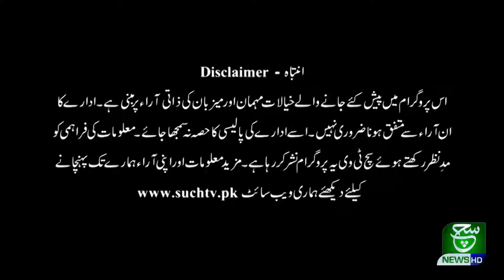Eid Milad Un Nabi 2020 | Asal Baat | 30 October 2020 | Such News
Asal Baat 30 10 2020